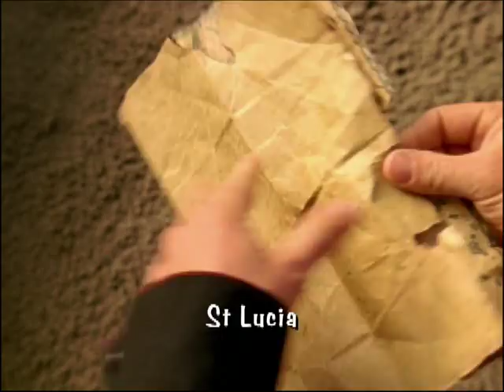Way Back When - Jewel 1 Clip Show (E29) | Operation Overdrive | Power Rangers Official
Power Rangers Operation Overdrive Clip Show Part 1 featuring the first jewel of the Corona Aurora.

The Power Rangers watch the events that took place as they found the first jewel.

Cast: James Maclurcan (Mack / Red Ranger), Gareth Yuen (Dax / Blue Ranger), Samuell Benta (Will / Black Ranger), Rhoda Montemayor (Rose / Pink Ranger), Caitlin Murphy (Ronny / Yellow Ranger), and Dwayne Cameron (Tyzonn / Mercury Ranger)